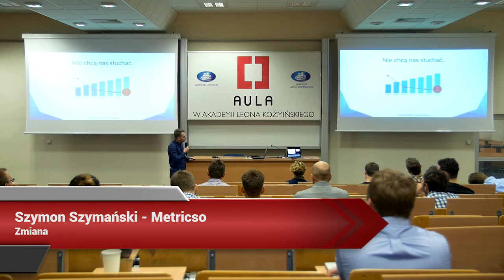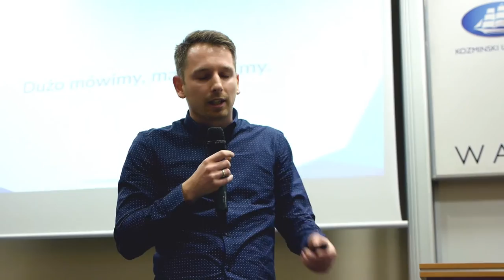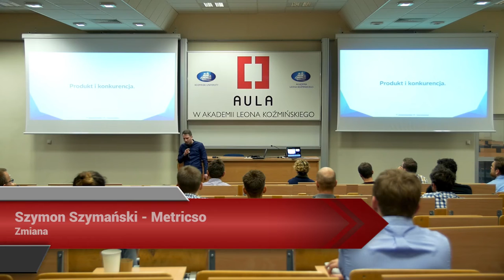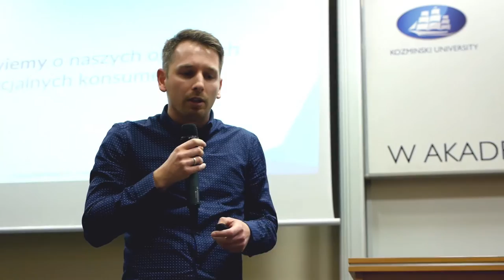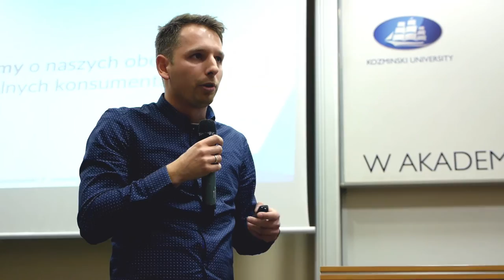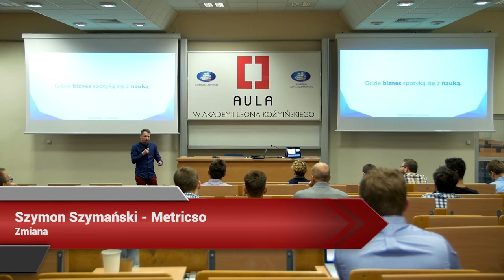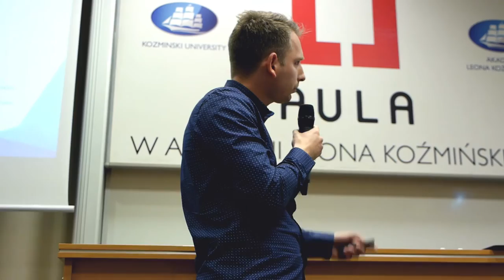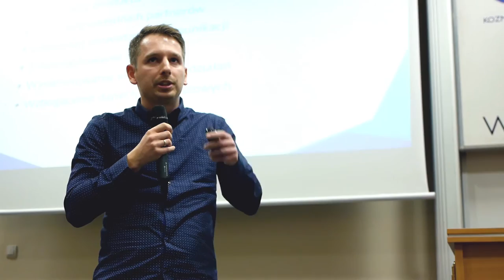Aula # 134 Rozwijamy Startupy - Szymon Szymański (Metricso)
Szymon Szymański (Metricso)  - "Zmiana"